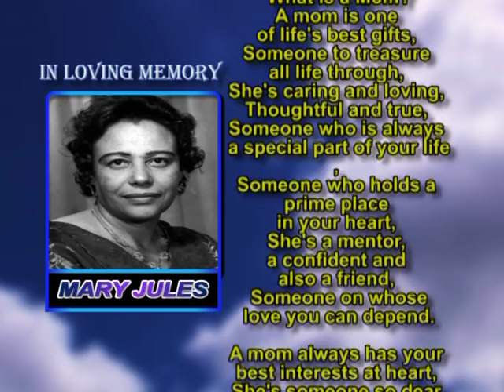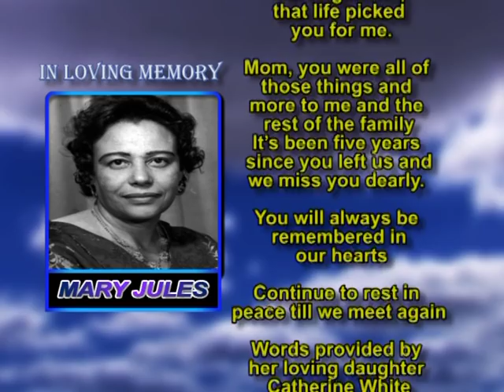Mary Jules memorial